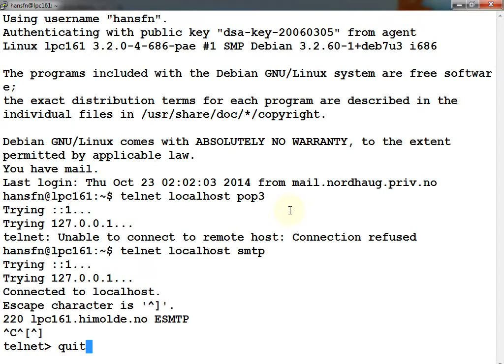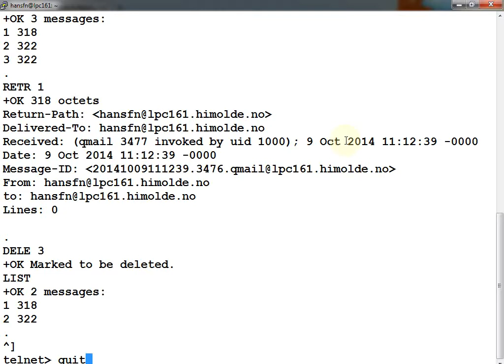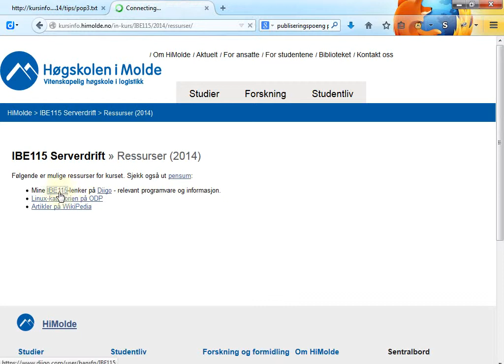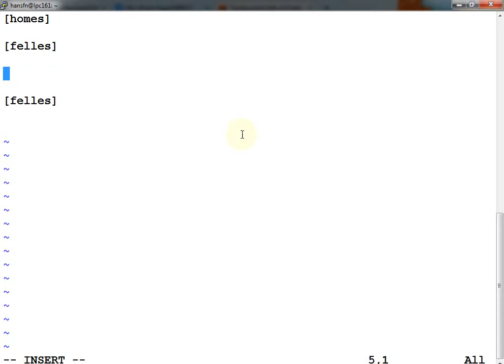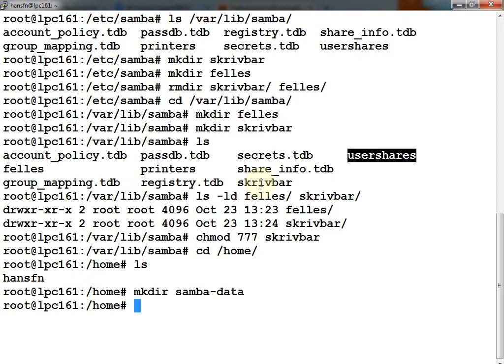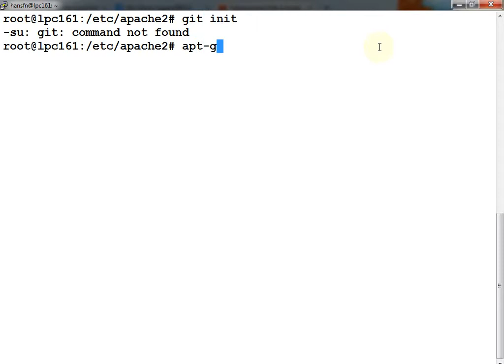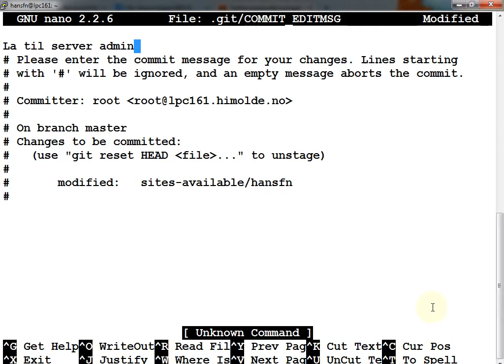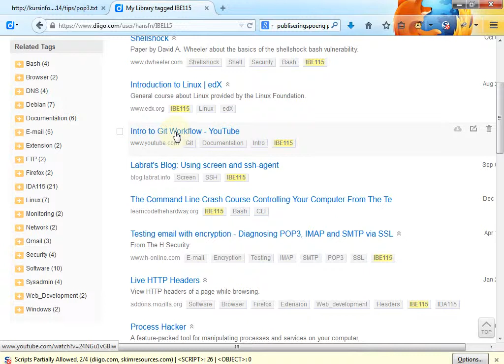115 Forelesning IBE115, 23. okt. 2014